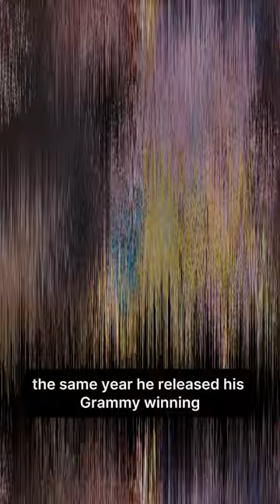Kanye West Recalls to Have Threesome with Amber Rose and Nicki Minaj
Kanye West revealed an awkward conversation with Nicki Minaj’s ex-boyfriend, Safaree Samuels, where he asked if he thought the “Pink Friday” rapper would agree to a threesome with him and his then-girlfriend, Amber Rose.

During a conversation with Big Boy TV, Kanye, 46, opened up about working with Safaree, 42, for his 2010 My Beautiful Dark Twisted Fantasy album and being unaware of his romantic relationship with the New York native. “We didn’t really know they was together … I’m like ‘Yo Safaree, You think Nicki will let me and Amber hit? Like she said?’ This her man,” Kanye recalled during the Friday, March 15, interview. “You’ve got to make these raps true.”

Kanye was hinting at his 2010 collaboration, “Monster,” with the “Super Bass” artist, where she rapped, “I think me, you and Amber should ménage Friday.”